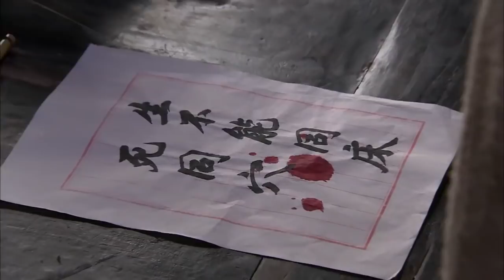亂世人家02 | 傳奇女子在世道離亂的動盪時代，用不服輸的血性挑戰愛恨情仇和封建命運 | 主演: 陈数、易烊千玺、巍子、张少华、杨志刚 【多语言字幕】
🔥剧情简介🔥：上世纪二十年代，时局动荡，世道离乱。在这个特殊的历史时期，山野乡村上演了几多可歌可泣的传奇故事。晋陕交接，纯洁善良的女孩徐凤志（陈数 饰）与村学堂老师柳天赐（孙强 饰）相互爱恋。然而柳家父母临近关头悔婚，原来凤儿的爹徐孝浦（吴连生 饰）是个盗墓贼，专干刨人祖坟的折寿生意 。当年他还吹牛说自己的女儿是能够感应到藏宝墓地的传奇女子铁梨花，由此导致了女儿半生的坎坷。
　　未几，凤儿落入军阀赵元庚（巍子 饰），成为了这个蛮横男人的五姨太。在这个幽深院落，勾心斗角、权术阴谋接连上演。凤儿时刻不忘逃出这个弥漫着死亡破败气息的院落。乱世之中，一个女子的传奇故事就此展开……